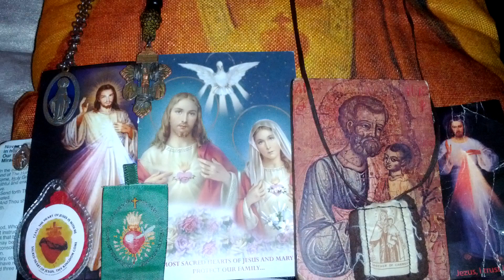Holy Rosary 109: Go to St. Joseph 153 Holy Rosary Novena